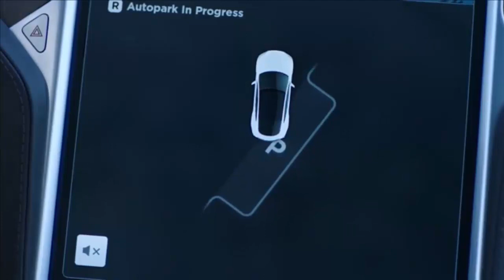The World's first self-driving Tesla taxis are set to hit the roads in Dubai by 2020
World's first self-driving Tesla taxis are set to hit the roads in Dubai by 2020.

The cars will initially be used on 'autopilot' but will come installed with the hardware for full self-driving capability.

Dubai's Roads and Transport Authority (RTA) plans to do a test run on the cars' autonomous driving mode, with the goal of making Dubai the 'smartest city' by 2020, Gulf News reported.
RTA is buying Model S sedans and Model X SUVs to be used by the Dubai Taxi Corporation, which operates taxi services in the emirate, RTA said in a statement.
The purchase is part of the 'Dubai Smart Autonomous Mobility Strategy aimed at transforming 25 per cent of total journeys in Dubai into autonomous journeys by 2030,' Mattar Al Tayer, director general and chairman of the board of executive directors of the RTA,

told Gulf News.
In October last year, Tesla founder Elon Musk announced that all future Tesla models will come equipped with hardware that can be upgraded to give the cars self-driving capabilities.
The government of the United Arab Emirates bought the taxis this week just a day after Tesla announced it would open its first Middle East office in Dubai.

Musk and RTA Chairman Mattar Al Tayer signed the agreement to buy the cars on the sidelines of a summit in Dubai, an RTA statement said.
Musk spoke at the summit on Monday when he also announced the opening of the Dubai office.

Musk was in the affluent city state to oversee the launch of the Gulf sales push.
'The time seems to be good to really make a significant debut in this region starting from Dubai,' Musk told the World Government Summit under way in the emirate.
Dubai's official Media Office said that Musk met UAE Prime Minister Sheikh Mohammed bin Rashid al-Maktoum, who welcomed Tesla's decision to set up its regional headquarters in the city state.
Sheikh Mohammed, who is also the ruler of Dubai, instructed local authorities to provide Tesla 'with the services and logistic support' it needs, the Media Office said.
Dubai is one of seven emirates that make up the United Arab Emirates.
Once a sleepy fishing town, it has evolved into a regional business hub and a tourist magnet, thanks to huge investments in luxury resorts and shopping malls.